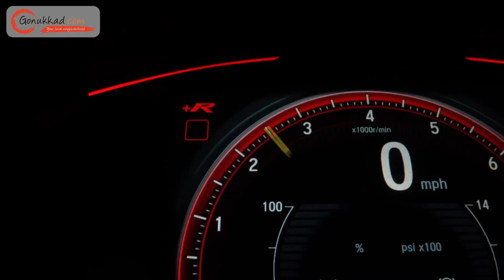Autotrust India | Best Used Car Dealer in Ghaziabad | Second Hand Car Dealer in Ghaziabad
At AUTOTRUST INDIA, we make car dreams come true. As your trusted car dealer, we specialize in providing a seamless and satisfying car-buying experience. Explore our extensive inventory, discover top-notch customer service, and embark on a journey to find the perfect car for you.

📍: 14A/637, A, Block B, Sector 14, Vasundhara, Ghaziabad, Uttar Pradesh 201012

𝐎𝐮𝐫 𝐒𝐞𝐫𝐯𝐢𝐜𝐞𝐬 🔻
👉 Advertising Services
👉 Product Photography
👉 Product Cataloging
👉 Product Marketing and Promotion
👉 Inventory Management
👉 Packaging Solution
👉 Order Management